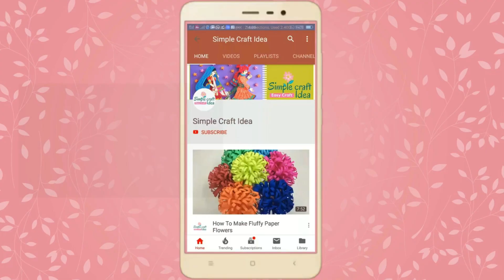How to a Candibox Turn Into Jewellary Box| Simple Craft Idea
Your support and feedback boost us to create amazing new stuff for you.